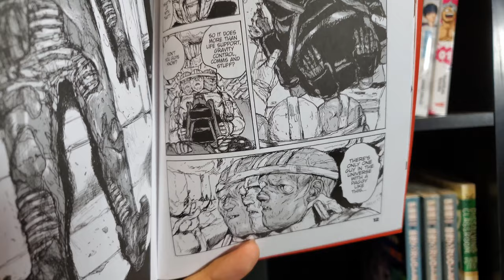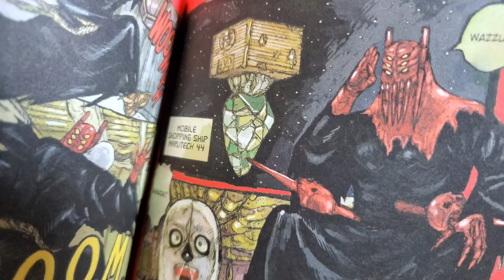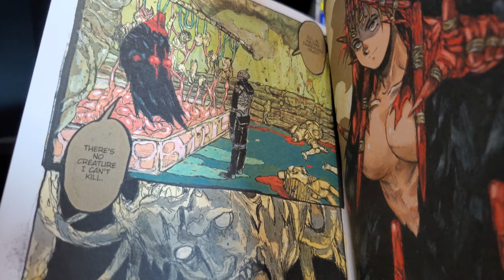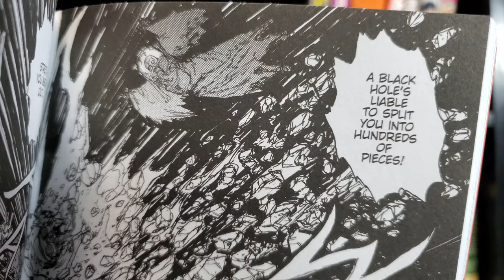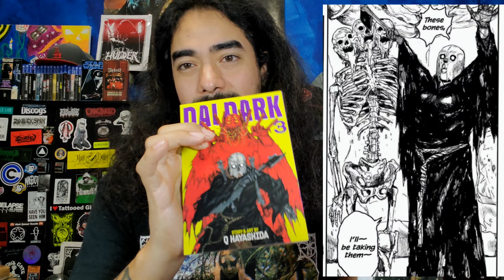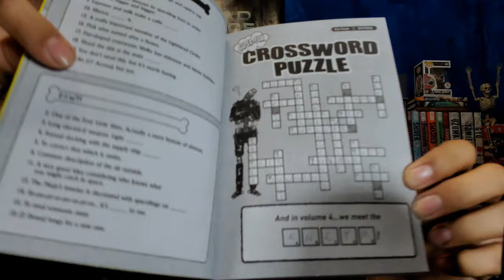WHY YOU SHOULD READ DAI DARK!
gonzo_collectibles

OscarxGrind